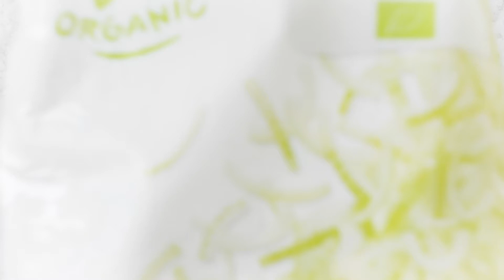Ardo - Culinary Inspiration - Organic Sliced Onions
What meal prep doesn’t start with sliced onions? We make your life easier with fresh-frozen, presliced organic onions, suitable as the base for an endless range of organic dishes. Quick, easy and always at hand.